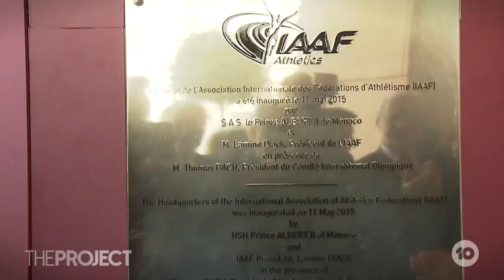Transgender Athlete Hannah Mouncey On Why FINA's 'Open Category' In Swimming Won't Work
With the world's swimming body, FINA, announcing its policy on transgender athletes, a debate has begun as to whether it's the right call. Transgender athlete Hannah Mouncey tells us what is problematic about the plans for an 'open category'.